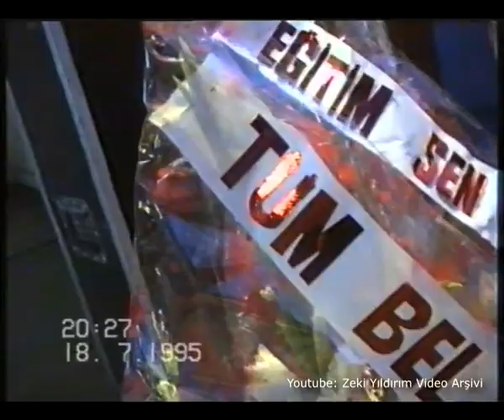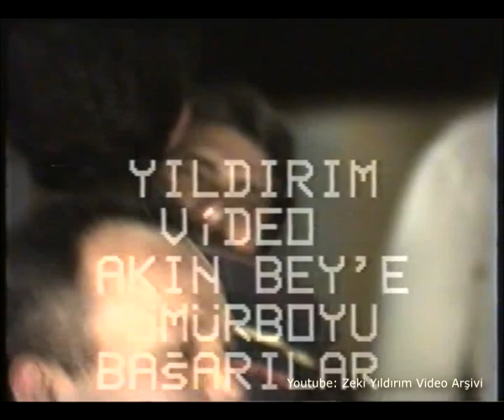90LAR VEDA GECESİ EĞLENCESİ (Sinop Erfelek Murat Karayalçın)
90lar Erfelek'te uzun süre öğretmenlik yapmış Akın Özdemir için düzenlenen veda gecesi eğlencesi 1995 Geceye SHP Genel Başkanı Murat Karayalçın ,  Erfelek'te görevli memurların büyük bölümü, esnaflar ve Erfelek halkı katılıyor. 90lar Erfelek 'te yaşayan hemen herkes bu videoda.
Bu videoda aramızdan ayrılanlara Allah rahmet eylesin. Nostalji Sinop Karadeniz Turkey

Zeki Yıldırım Kanalı, Zeki Yıldırım ve Önder Yıldırım tarafından çekilen ve arşivlenen videoların paylaşıldığı nostalji sayfası. 1985 yılından günümüze, Türkiye, Karadeniz, Sinop ve Erfelek'ten 80ler, 90lar, 2000ler ve 2010lardan davul zurnalı köy düğünleri, kına geceleri, törenler, veda geceleri, eğlenceler, müsamereler, belgesellik görüntüler bizleri geçmişe götürüyor. Merhum Zeki Yıldırım'ın 2015 yılında vefatının ardından 2020 yılında, oğlu Önder Yıldırım tarafından Zeki Yıldırım'ın ismini yaşatmak amacıyla youtube kanalı açılmıştır. Zeki Yıldırım'ın 30 yılda kaydettiği, arşivlediği videolar, geçmişe özlem duyanlar ve sevenleri ile paylaşılmaktadır. Önder Yıldırım'ın geçmiş ve günümüzde çektiği videolar da kanalımızı renklendiriyor.

zeki yıldırım
nostaljik videolar
90lar 80ler 90s 80s
sinop davul zurnası
erfelek davul zurnası
karadeniz davul zurnası
davul zurnalı eski köy düğünleri
sinop köy düğünleri
erfelek köy düğünleri
karadeniz köy düğünleri
eski düğünler
sinop gelin alma
erfelek gelin alma
sinop kına geceleri
erfelek kına geceleri
sinop erfelek
sinop oyun havaları
erfelek uzun havaları
sinop uzun havaları
uzun hava türküler
nostalji sinop
nostalji erfelek
köçek show
sinop köçekleri
köçek dansı
sinop köçek havası
sinop davul zurna köçek
müzik akustik şarkılar
akustik türküler
black sea turkey
village wedding
düğün dernek
entertainment